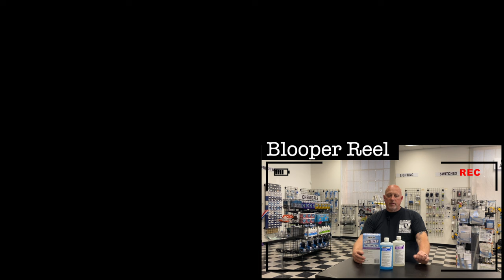Eliminate Bacteria in Your RV Water System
Thetford's Fresh Water Tank Sanitizer is designed to clean and disinfect the freshwater tanks in RVs, campers and boats. Over time, these tanks can accumulate sediment, bacteria, and other contaminants, making it necessary to sanitize them periodically to ensure the water remains safe and clean for consumption and use.

Features and Benefits:
-Effective Sanitization: Thetford's product is formulated to kill harmful bacteria and inhibit their growth, ensuring that your freshwater system remains safe and clean.
-Easy to Use: It is typically straightforward to use. You usually dilute the sanitizer with water and then add it to your fresh water tank. The product will then circulate through the system to clean and disinfect it.
-Safe for Potable Water: Thetford Fresh Water Tank Sanitizer is generally safe for use with potable water systems, meaning it is safe for drinking water and other uses that require clean water.
-Prevents Odors: Regular use of a freshwater tank sanitizer can also help prevent foul odors that can develop in stagnant water systems.
-Reduces Scale Buildup: Some sanitizers also contain ingredients that help prevent scale buildup in your freshwater system, which can be especially important in hard water areas.

💡 Branding Update! 💡
You may notice the names "California RV Specialists" and "Your RV Specialists" being used interchangeably, especially in our older videos. While we still own and operate our repair facility (California RV Specialists) in Lodi, CA, this channel is dedicated to the RV industry nationwide - not just the golden state. In August of 2023 we did a branding update as we believe it will help our channel to continue to grow. Don't worry, we'll still be bringing you our same great content!

💻 JOIN ONE OF OUR GROUPS! 💻
Join the fun online! We have multiple Facebook groups where others share their problems, repairs and upgrades. There are general groups, and groups tailored to your specific RV manufacturer. There is something for everyone!

Sign-up to see: what's happening on the lot, repairs & upgrades, maintenance and special offers! It's FREE!

◻ Amazon Storefront
◻ eBay Store

🛡 RV EXTENDED WARRANTY 🛡
At California RV Specialists, we know RV repairs can be stressful. Let our friends at Wholesale Warranties take the financial burden when you invest in RV protection! These extended RV warranty policies will step in to pay for the cost of most mechanical and electrical failures your rig might face, allowing you to get back on the road where you belong.

 🛒CALRV RECOMMENDED PRODUCTS 🛒
🧪 Chemicals/Cleaners/Protectants 🧪
◻ 303 Aerospace Protectant
◻ ProtectAll Rubber Roof Cleaner
◻ ProtectAll Rubber Roof Treatment

🔨 RV Roofing & Sealant 🔨
◻ Dicor Self-Leveling Lap Sealant; White
◻ Dicor Non-Sag Sealant; White
◻ Dripless Caulking Gun

💡 RV Slideout 💡
◻ Slideout Floor Protector
◻ Thetford Slideout Dry Lube
◻ Star Brite Premium RV Rubber Seal Conditioner

ℹ NEED MORE INFORMATION? ℹ